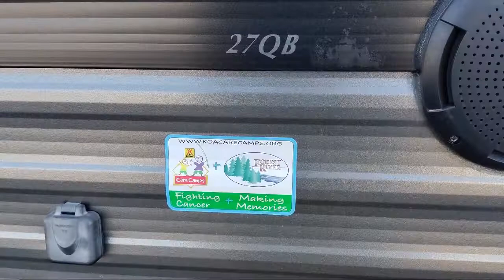2022 Forest River Rv XLR Boost 27QB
2022 Forest River Rv XLR Boost 27QB - Stock Number: U00476 - VIN: 5ZT2XLSB6NZ000476.